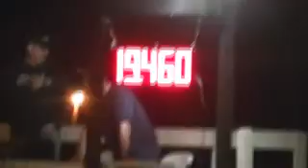Lois N Cyclone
The Grand Oaks